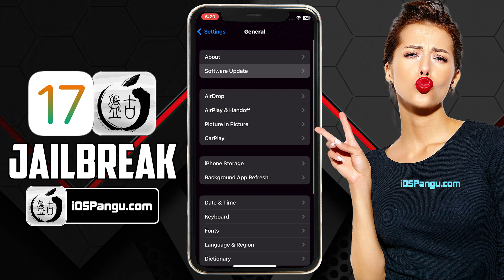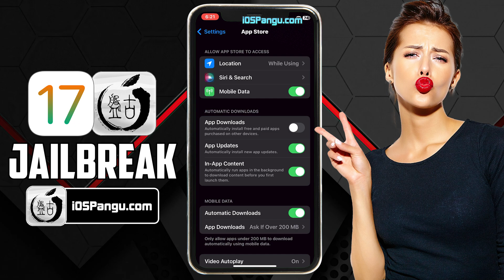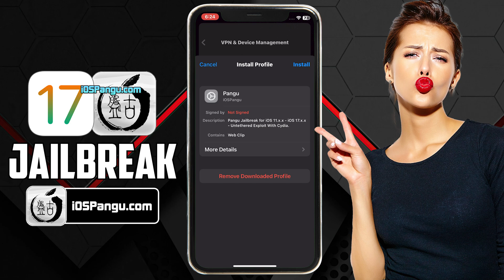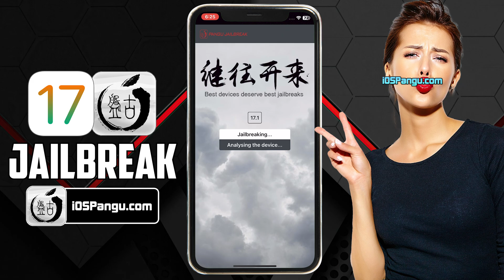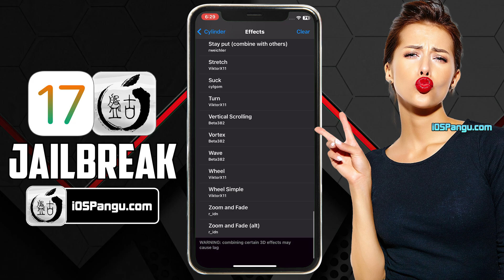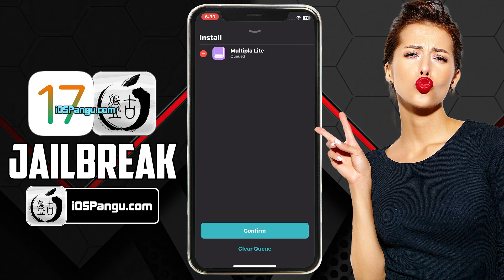✅ iOS 17.1.2 Jailbreak 2023 😲 How to Jailbreak iOS 17.1.2 No Computer/PC ✅ NEW iOS 17.2 Jailbreak!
Are you ready to break free from the constraints of iOS 17.1.2 and iOS 17.2? In this comprehensive guide, we will walk you through the process of performing a successful iOS 17.1.2 jailbreak and iOS 17.2 jailbreak using the trusted Pangu tool. This versatile solution supports all iPhone and iPad models, including the latest iPhone 15 series. Discover how to jailbreak iOS 17.1.2 and iOS 17.2 and learn how to install either Cydia or Sileo (based on availability) to unlock a world of customization for your device.

How to Jailbreak iOS 17.1.2 and iOS 17.2: A Step-by-Step Guide

Step 1: Prepare for iOS 17.1.2 and iOS 17.2 Jailbreak
Ensure that your iPhone or iPad is fully charged and has been backed up to avoid potential data loss.

Step 2: Download Pangu for iOS 17.1.2 and iOS 17.2
Visit the official Pangu website to securely download the jailbreak tool designed specifically for iOS 17.1.2 and iOS 17.2.

Step 3: Perform the Jailbreak on iOS 17.1.2 and iOS 17.2
Follow our user-friendly, step-by-step instructions, tailored for all iPhone 15 series models, to successfully jailbreak both iOS 17.1.2 and iOS 17.2.

Step 4: Enhance Customization with Cydia or Sileo
Discover how to install either Cydia or Sileo (based on availability), powerful platforms that provide access to a myriad of tweaks, themes, and more, allowing you to personalize your jailbroken device to your liking.

With this comprehensive guide, you'll have the knowledge and confidence to successfully jailbreak iOS 17.1.2 and iOS 17.2 on your iPhone 15 series device, giving you access to a world of customization possibilities.

Conclusion:

Don't miss the opportunity to maximize your iPhone's potential. With the Pangu tool and either Cydia or Sileo, you can tailor your iOS 17.1.2 and iOS 17.2 experience like never before. Keep in mind that jailbreaking may void your warranty, so proceed with caution. Embrace the freedom and customization options that come with jailbreaking iOS 17.1.2 and iOS 17.2, and elevate your iOS experience to new heights!